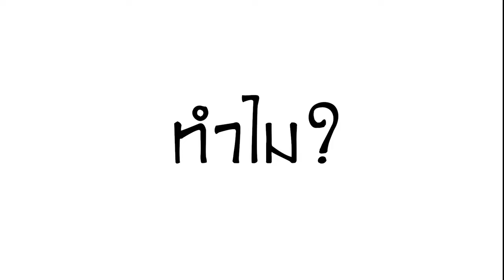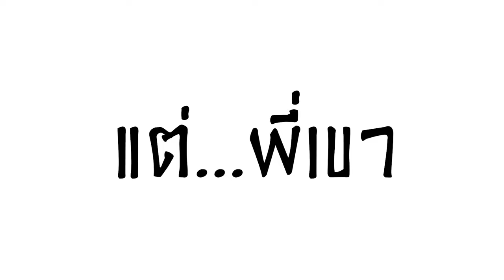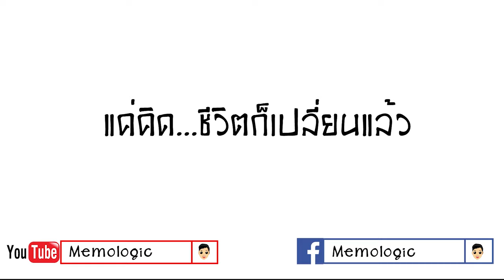คนเราเกิดมาชาตินี้ ถ้าไม่ทำบุญแล้วจะทำอะไร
ทุกวันนี้..เข้าวัดทำบุญเพราะหวังจะได้บุญกันจิงหรือไม่ ใครว่าไม่จิงบ้างอะ! แล้วจำเป็นไหมที่เราต้องทำบุญเฉพาะในวัด
เมื่ออยากได้บุญก็ต้องทำบุญ ส่วนใหญ่คิดจะทำบุญก็ต้องเข้าวัด ไปใส่บาตร ไหว้พระ ฟังเทศฟังธรรม ยิ่งถ้าเป็นวันพระใหญ่ หลายๆครอบครัวก็จะพากันไปทำบุญที่วัด มันก็เป็นเรื่องดีที่เราได้เข้าวัดสะสมแต้มบุญนะครับ
แต่พอลองคิดดูอีกที เมื่อเราเจ็บป่วย เราก็ไปหาหมอที่โรงพยาบาล เพื่อให้คุณหมอรักษาอาการเจ็บป่วย แต่ทำไมเวลาคิดจะทำบุญส่วนใหญ่เลยทุกคน
จะพากันเข้าวัดอะ (ซึ่งมันก็เป็นเรื่องดีนะ)

ฝากกด subscribe และ กระดิ่งแจ้งเตือนนะครับ ถ้าไม่อยากพลาด ความคิดง่ายๆ ในชีวิตประจำวัน